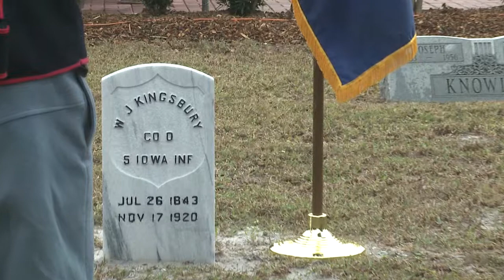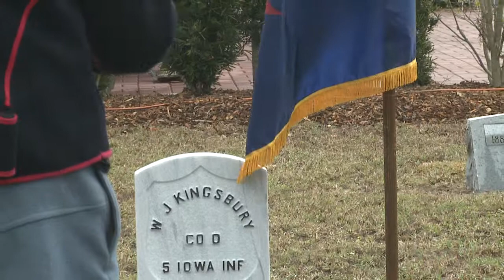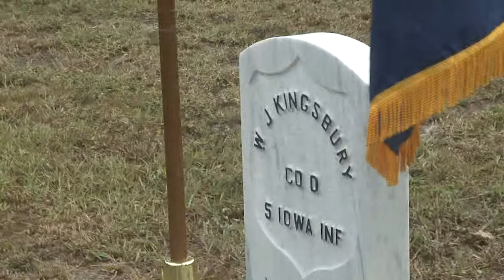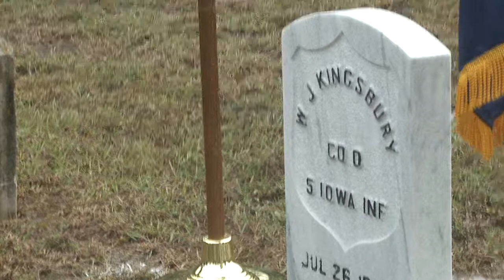Remembrance Day Ceremony Nov 16th.2013 Mt Peace, St Cloud Florida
On Saturday morning amongst the many veteran markers of Mt Peace the Sons of Confederate Veterans and the Sons of the Union Veterans held a Remembrance Day Ceremony, a fitting ceremony for the 150th anniversary of Lincoln's Gettysburg address. Also an unknown soldier has been identified , he was given a suitable headstone with full military honors. after 93 years as unknown. Approx. 30 minutes.